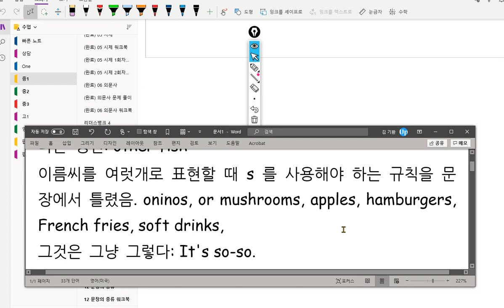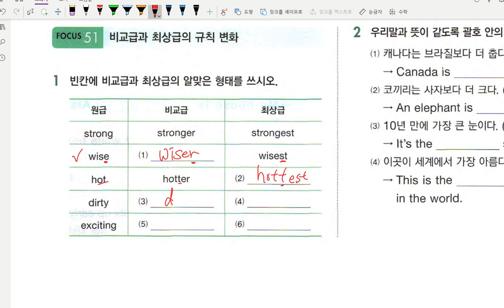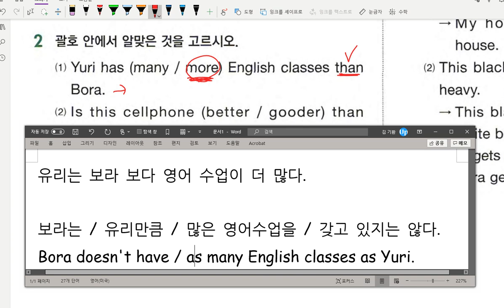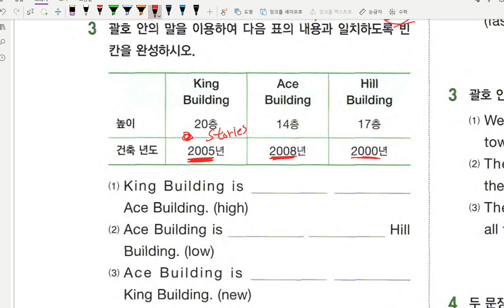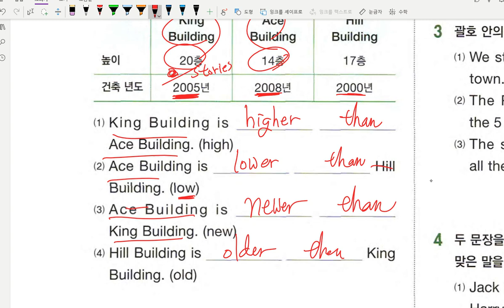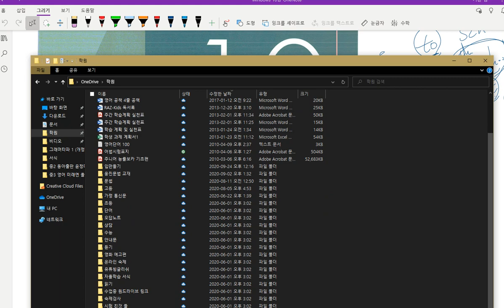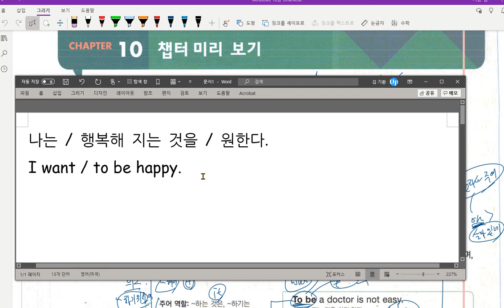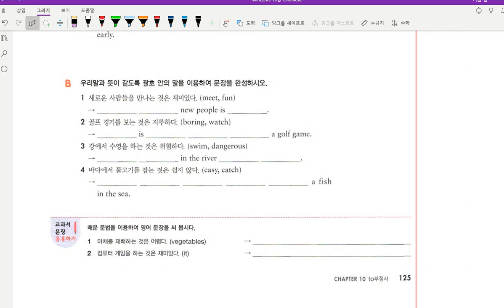중1 문법 비교급 워크북 문법 to부정사 2020 10 13